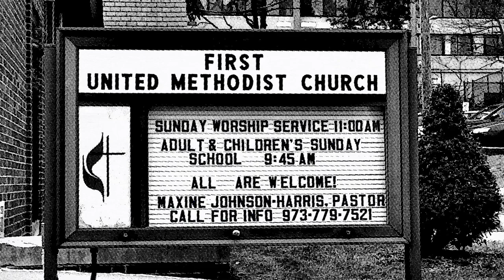"Now Is The Time" Pastor's Message First United Methodist Church, Passaic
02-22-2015 Sermon by Pastor Maxine Johnson-Harris at the First United Methodist Church in Passaic, New Jersey.